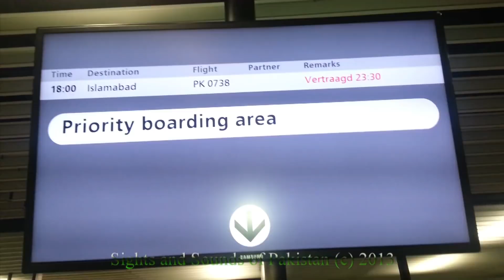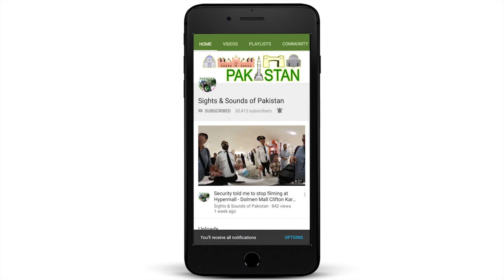TOP 10 Most viewed videos on Sights and Sounds of Pakistan